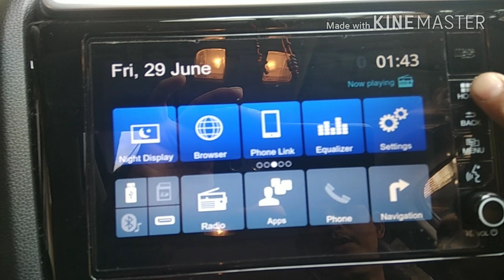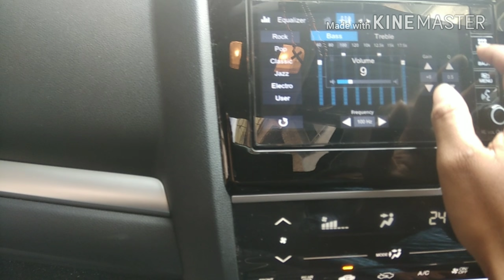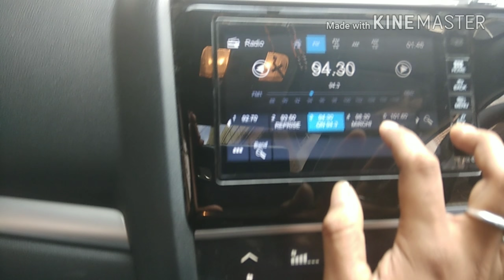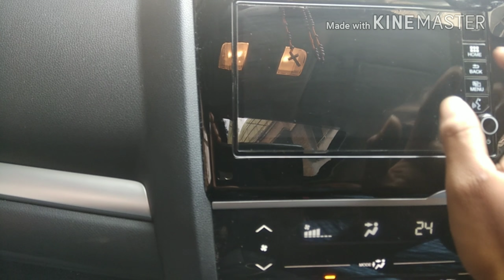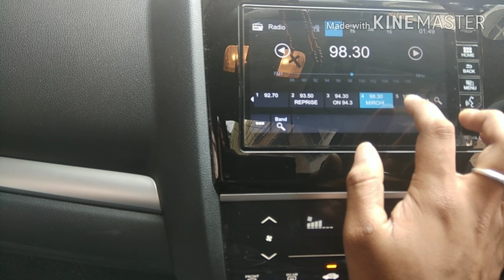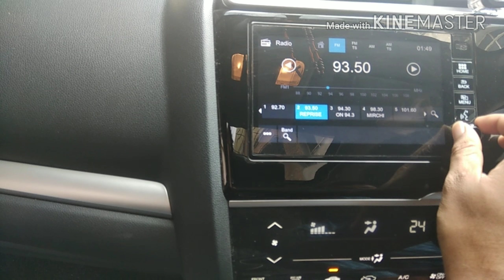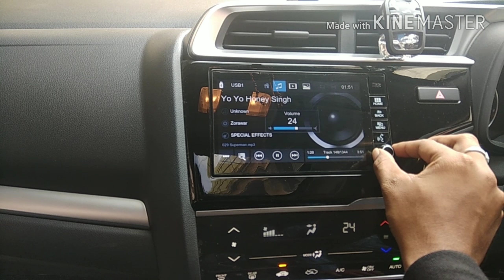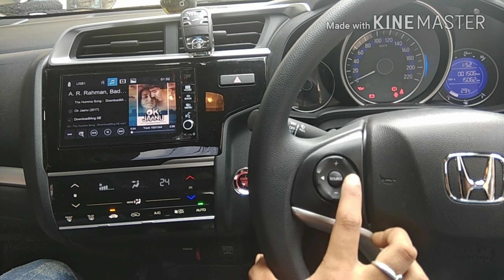HONDA BR-V || STEREO SYSTEM || NEVIGATION || STEERING CONTROLS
Touch Music system